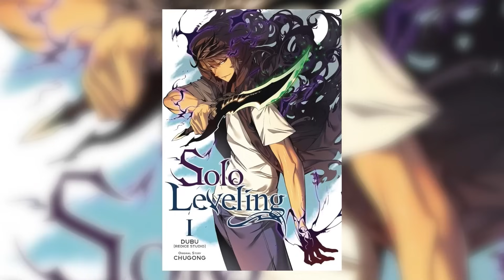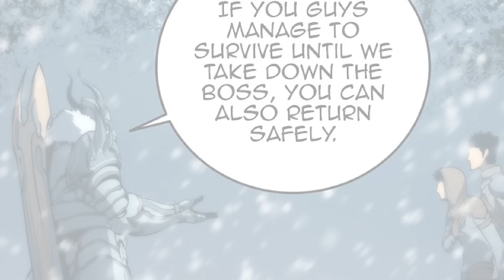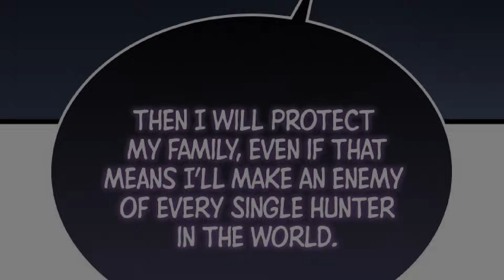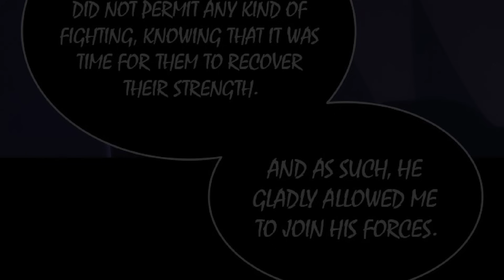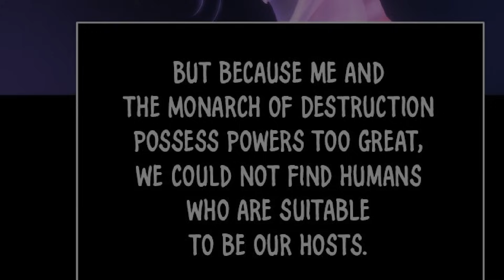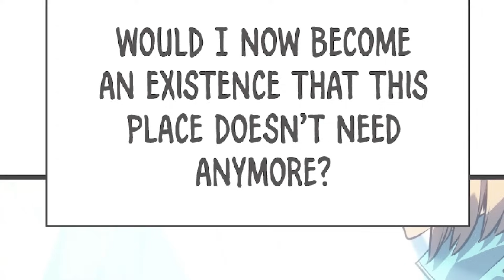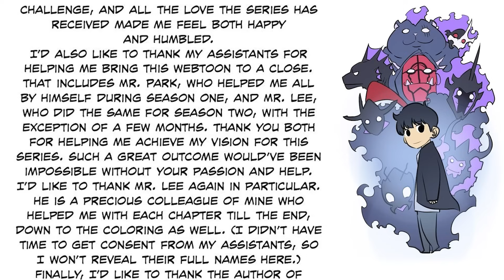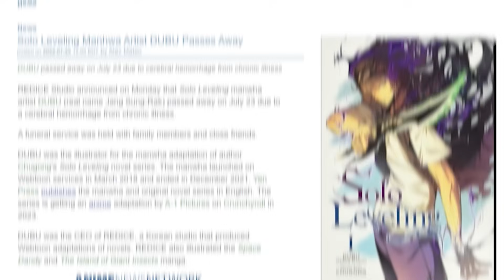The Entire Story of Solo Leveling - Why We Love Power Fantasy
Welcome to a video essay and retrospective where i cover the ENTIRE story of Solo Leveling where we follow Sung Jinwoo's journey in the PERFECT example of how to write Power Fantasy in anime, Manwha and manga. Season 1 Of the Anime has just started and we can finally watch the weakest E Rank Level Up beyond 100.

HUGE Thank you to  @AngelaTehaha  for editing 0-10 and 28-35
Chapters:
0:00:00 Power Fantasy
0:00:39 Solo Leveling
0:09:51 Instant Dungeon
0:18:23 Lizard Arc
0:26:54 Prisoner Arc
0:33:39 Job Change
0:42:27 Red Gate
0:45:47 Demon Castle
0:58:17 Jeju Island
1:06:30 The Architect
1:11:22 AMERICA
1:14:49 Monarch Arc
1:29:12 Moving Forward

Solo Leveling was originally a Korea Light Novel by Chugong called "Only I Level Up". However a Webtoon adaptation was created by Redice Studio under Jang Sung-Rak, or Dubu.

The story follows Sung Jin Woo as he goes from the worlds weakest, to the strongest hunter of all time. To do this he must level up, become an S Rank like Cha Hae-In, Choi Jong-In, Baek Yoonho and Go Gunhee.

The series recieved an anime adaptation under A-1 Pictures, and the first season will consist of 12 episodes; following Jinwoo's growth through the Double Dungeon, fighting a Giant Snake, A Spider, and eventually Kang Tae-Shik.

Jinwoo ultimately becomes the Monarch of Shadows after Ashborn passes him the title. This allows him to call Arise and Summon shadows to fight for him and allowing him to become the strongest in the world.